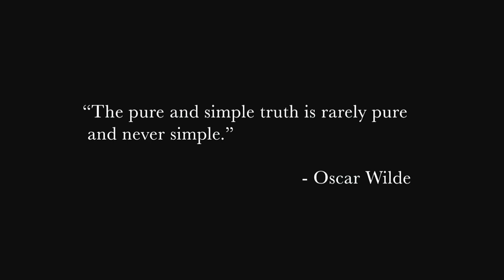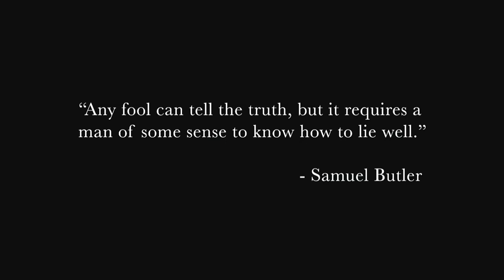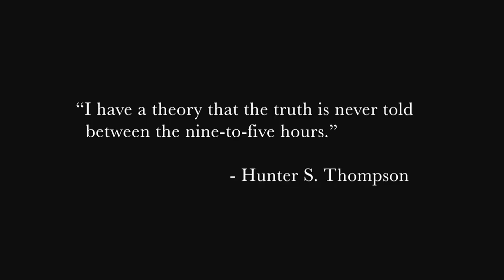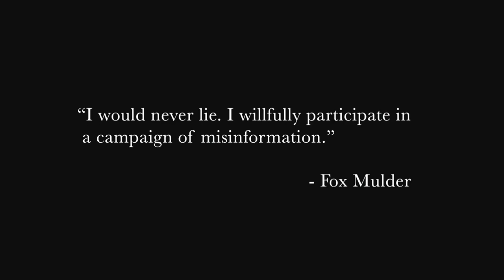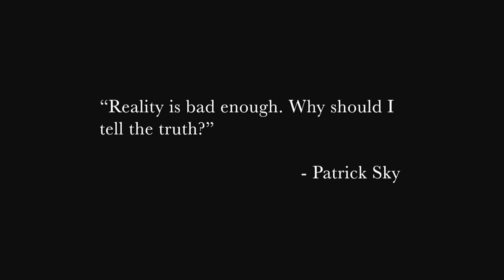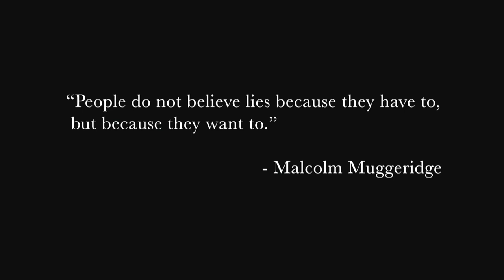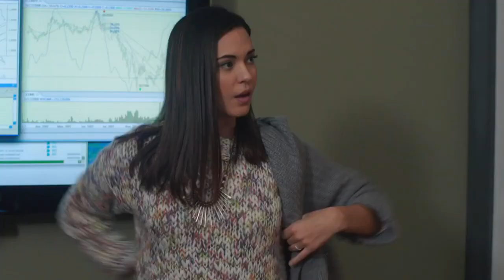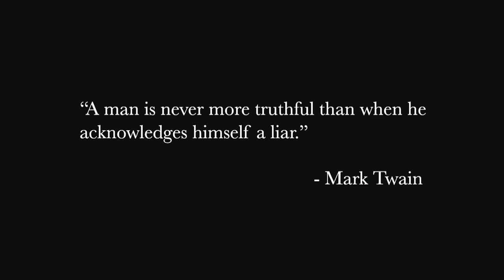Wrong About Lies 2021 LMN​​​​​​​​​​​​ - New Lifetime Movies 2021 Based On A True Story